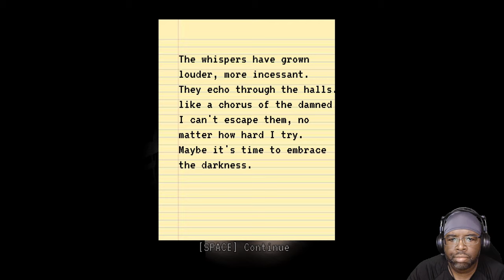I Can't Sleep with the Lights Off Gameplay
A spooky game where you navigate a dark house, turning on lights before bedtime to avoid lurking threats.